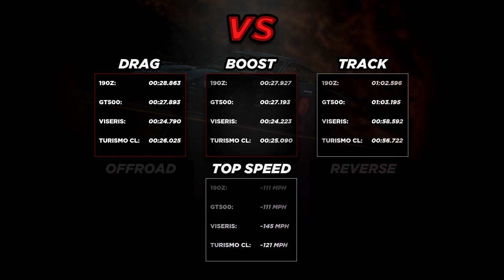190z vs GT500 vs Viseris vs Turismo Classic "Fastest Sports Classic" (GTAO Doomsday Heist DLC)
Drag race, Top Speed test and Track test between the "new" Karin 190z, Grotti GT500, Lampadati Veseris and the fastest sports classic, the Grotti Turismo Classic. Find out which Sports Classic is the fastest Sports Classic Car in GTA5. They are all fully upgraded. Tested on 2/20/18 (Today) in a short drag race, top speed stretch and on a Rockstar created race "Cutting Coroners"  to determine the fastest sports classic cars in the game. The Karin 190z, Grotti GT500 and Lampadati Veseris are "new" vehicles in GTA 5 introduces the "Doomsday Heist Update" DLC. GTAO (GTA ONLINE gameplay) of new cars.

More videos from "GTA Online Doomsday Heist Update"

The Weird Turn Pro

It’s time to assemble your Organization or Motorcycle Club and prepare for a new kind of war. First, one member of your crew needs to own one of the previously undisclosed IAA facilities hidden under Southern San Andreas, giving you access to the new advanced planning room where you will map out the steps to launch and complete each mission. This time, operations will run a little differently: crews of 2-4 players will now be able to work together to complete every mission.

Bigger, Deadlier and More Complex than Ever

Each of the three massive Heist acts that comprise the story of The Doomsday Heist involves negotiating multiple ruthless Freemode prep missions, tactical setup operations, and experimental weapons and vehicles - each ending with an over-the-top finale that brings a payoff big enough to comfortably share with your fellow crew members. Some missions may involve competition for resources with other crews in Freemode, and MC Presidents can even enlist additional club members, boosting your squad to up to 8 players to help secure your objective in these missions.